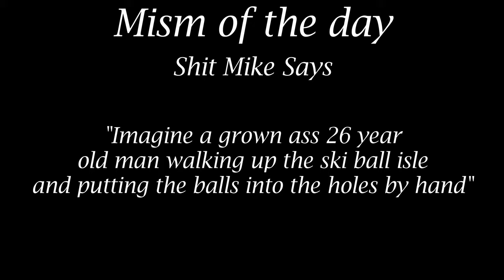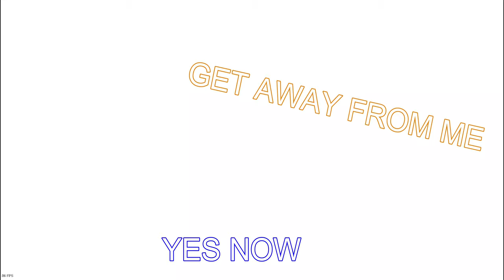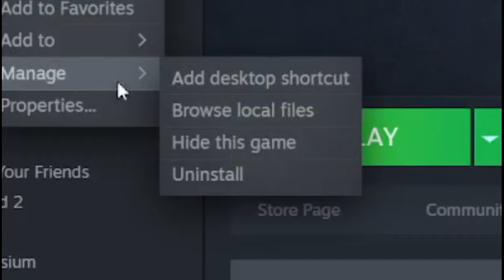Milk Gaming Plays CS:GO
Milk Gaming's Debut!
sorry the quality sucks cock because I also suck cock

Benefits of joining milk gaming:
1. Free health and home insurance (we have dental)
3. Every new member of the steam group gets 3 free 10 oz bags of oxycodone
4. Your penis is guaranteed to grow 4 inches within 3 days (women don't apply because no girls allowed)
5. We send free shirts weekly
6. DIVORCED? Well, say goodbye to your alimony payments! Every divorced member of milk gaming gets their alimony payments covered for LIFE
7. Hot singles are always in your area ;)